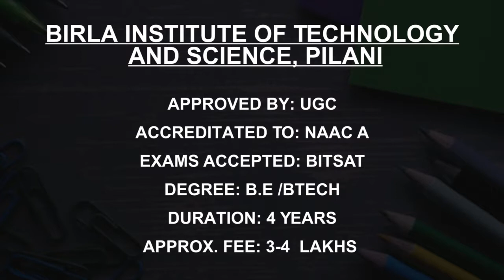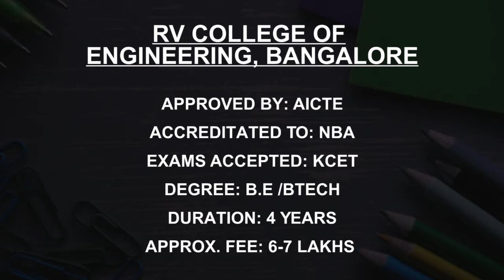Best EEE Engineering Colleges in India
Must Watch.. Best Electrical and Electronics Engineering college in India - Fees, Admission

This is not the listing of Top EEE Engineering college in India, it's the list of best EEE Engineering college in India as per the ratings given by our users.